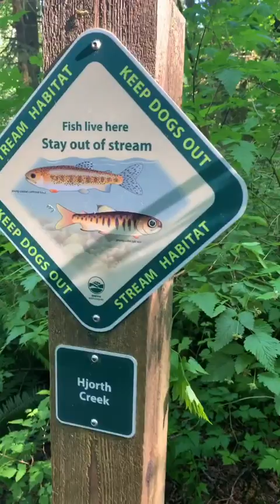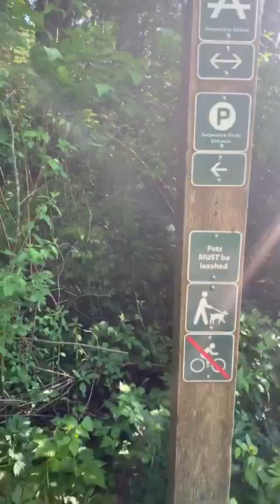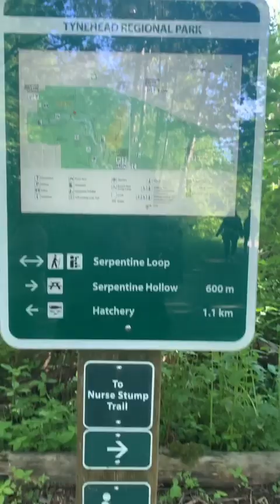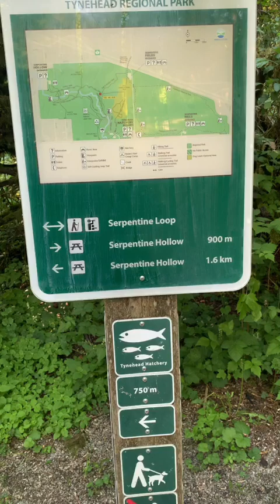State of Bliss 🐿🌳